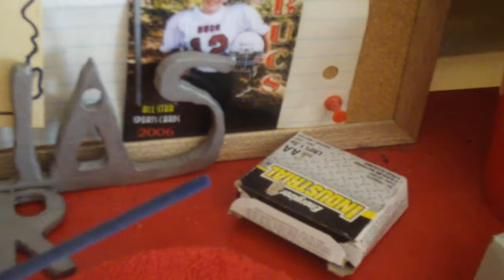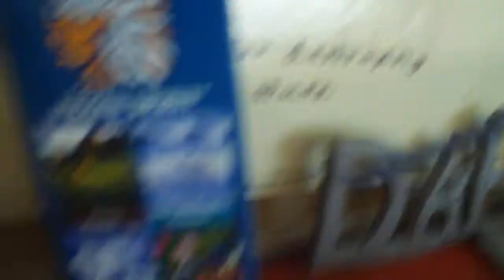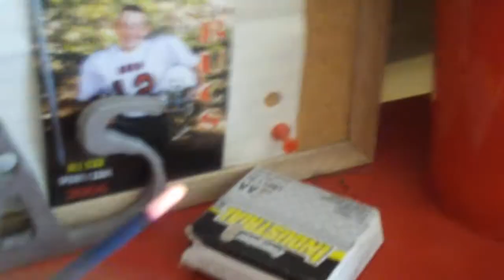Insence tutorial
How to light an incense, i'm only doing this so that i can even out my video count, (75 vids, cause any other number kinda annoys me).